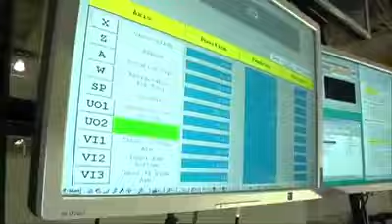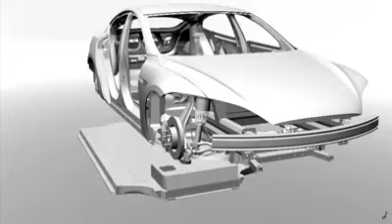SpaceX CEO Elon Musk Says They Send People To Mars As Soon As 2024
Elon Musk: SpaceX CEO Says It May Send People to Mars in 2024 Following Unmanned 2018 Missions
The SpaceX CEO said his program will launch unmanned cargo flights to Mars every 26 months starting in 2018. Musk plans to fully reveal the company's colonization plan in September.